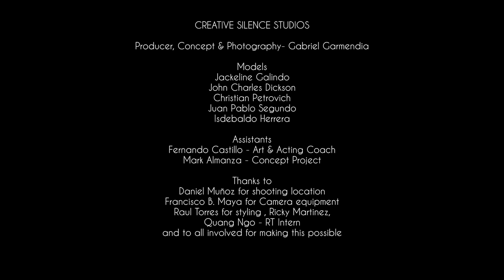Jackie Galindo's Glamorous Life Music Video & Making Of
Francisco Moreno of Creative Silence Studios
with Gabriel Garmendia Photography
Musical Selection by Francisco Moreno
Songs:
"Guilty by George Shearing
"Como Tu" by Leon Larregui
Songs from various soundtracks